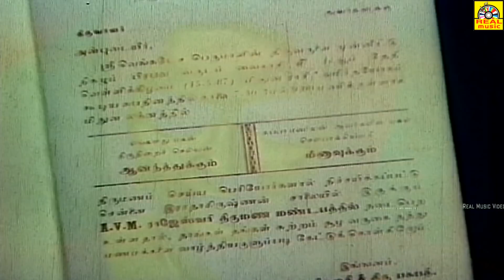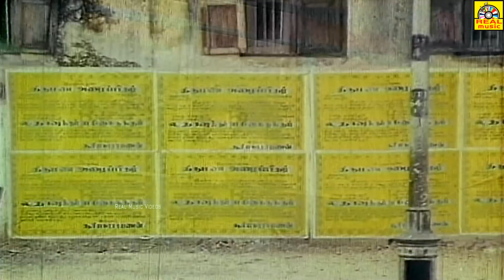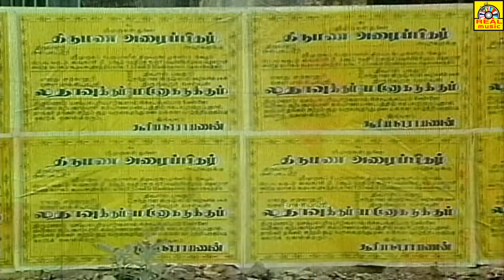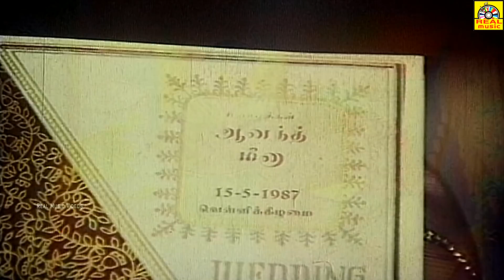Love Failure Scenes In Tamil... Radha, Prabhu Love Sad Scenes... Tamil Cinema Scenes... Anand Movie